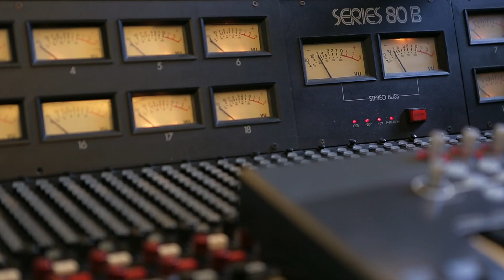DEPRODUCERS - Just One Day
Just one day - video clip from the movie "Italy in a day"

OST by DEPRODUCERS
directed by Gabriele Salvatores